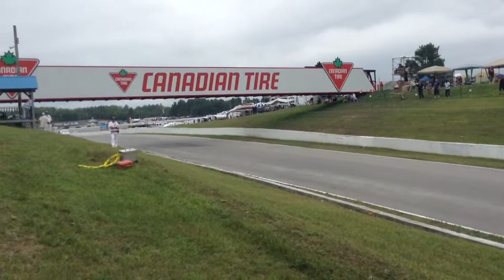2013 Canadian touring car sept 1 at CTMP (Mosport)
Mario Andretti straightaway